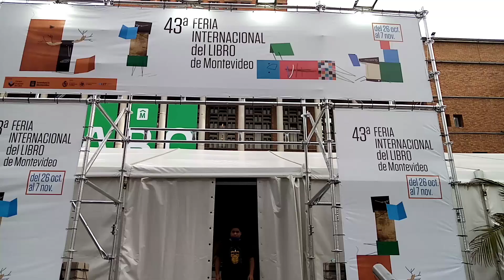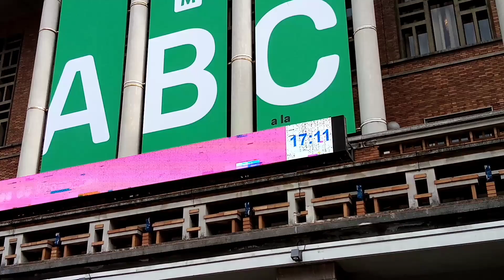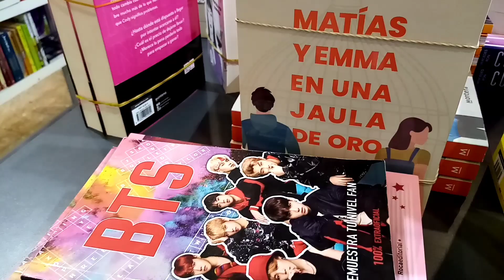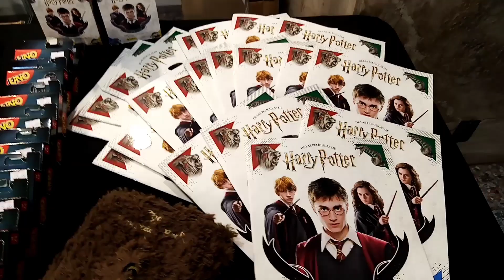Feria Internacional del Libro en Uruguay2021.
✔️Comienza la Feria Internacional del Libro en Uruguay, vayan a disfrutar de la lectura, nos vemos por allá.

Síganme en instagram y tik tok como danita princess 1.